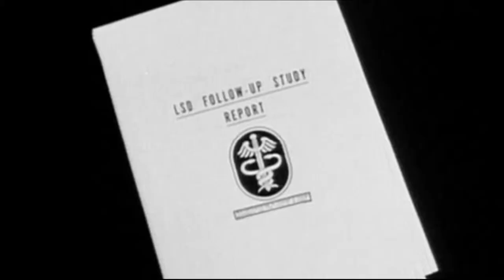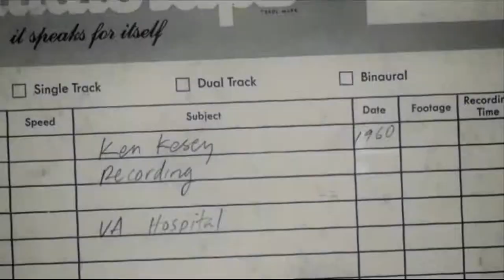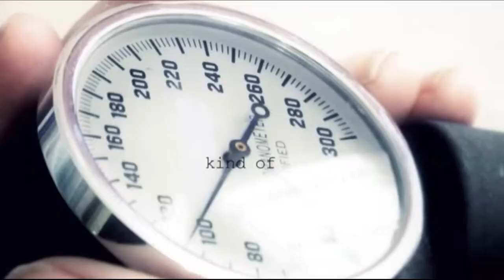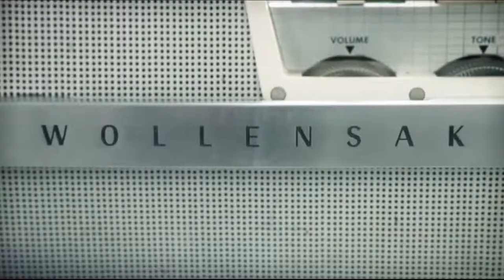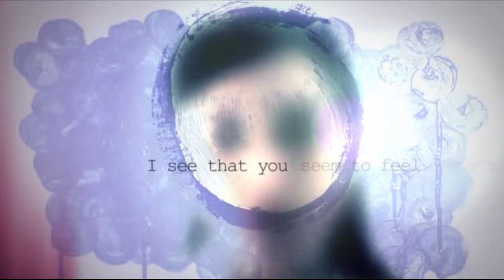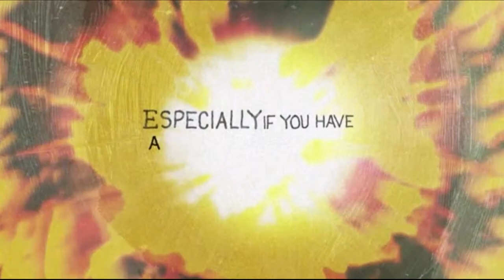Psychedelic Entertainment *LSD Experience* Ken Kesey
Potent Video Documentation